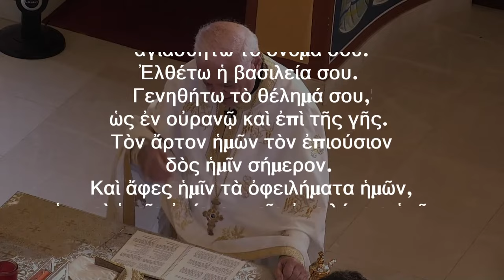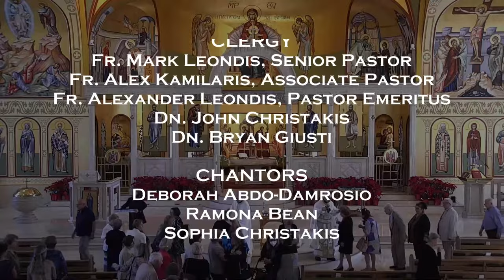2023-01-06 Greek Orthodox Divine Liturgy of Saint John Chrysostom on Epiphany (Theophany)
LIVE High Definition (HD) broadcast of the Greek Orthodox Divine Liturgy of Saint John Chrysostom commemorating Epiphany, The Theophany of Our Lord and Saviour Jesus Christ.

The Eastern Orthodox service is conducted mainly using English and Greek and streamed LIVE from Saint Mark Greek Orthodox Church in Boca Raton, Florida.

Epistle Reading: St. Paul's Letter to Titus 2:11-14; 3:4-7

Commemorating:
The Theophany of Our Lord and Saviour Jesus Christ
Theophan the Recluse